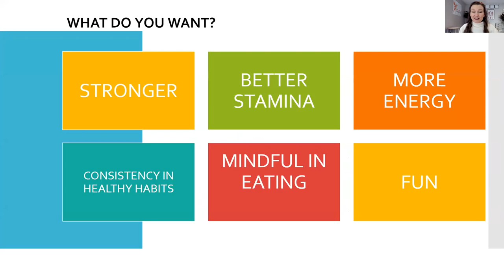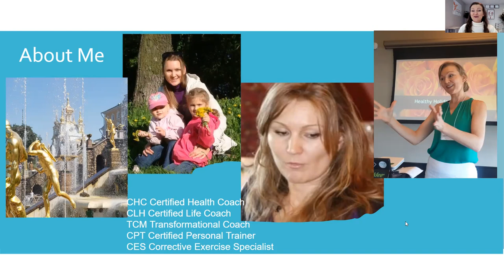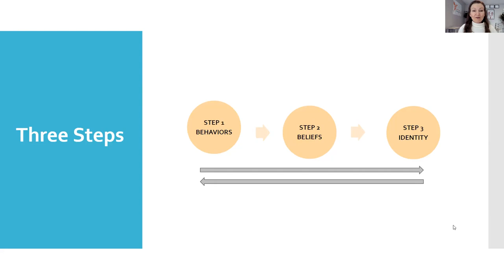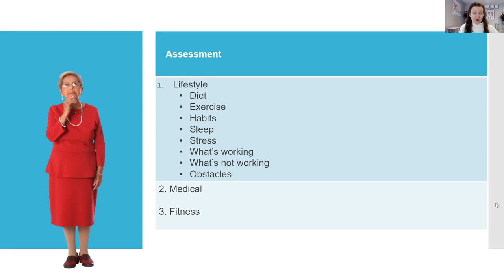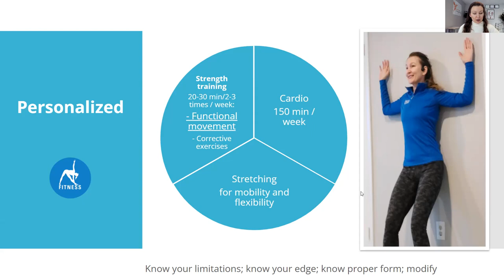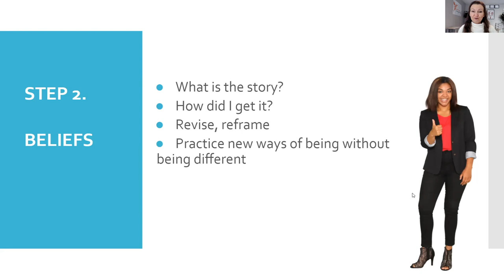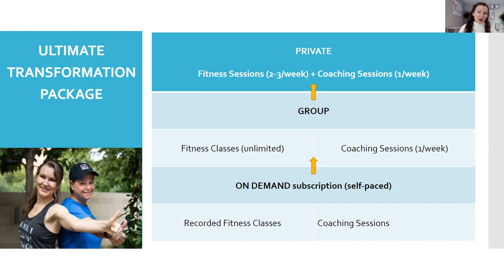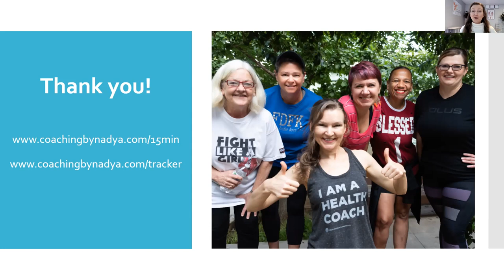Three Pillars and Three Steps to The Ultimate Transformation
🎉NEED HELP?  I help people like you build a strong body and mind through mindset, nutrition, and fitness, one habit at a time.

🙋‍♀️Ready to get started? For less than $1.50 a day you get unlimited access to all workouts and coaching sessions